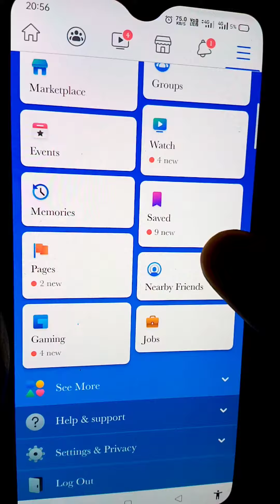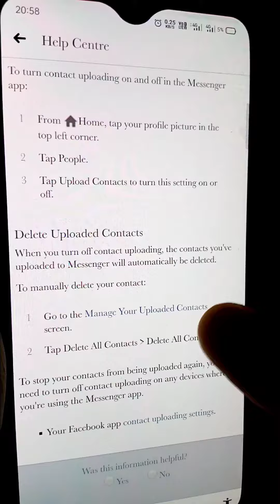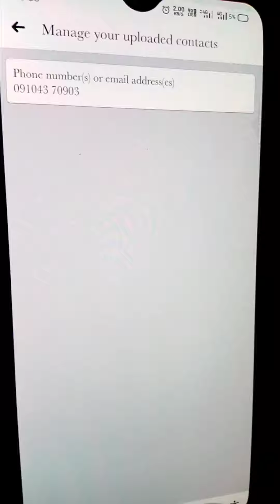How to recover delet phone number✨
Hehello doston agar aap ka phone number delete ho chuka ab nikale badi aasani se apne phone number Facebook ke jarie yahan per aapke phone ka sara phone number show karega ham iske bare mein aaj aap log ko bataene bale hai